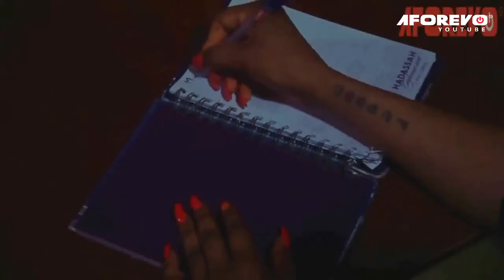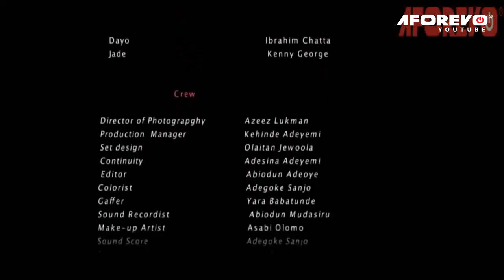Ofege - Nigerian Yoruba Movie Starring Ibrahim Chatta | Kenny George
What Happens When A Young Girl Decides To Fall In Love With A Married Man?Find Out In This Heart Touching Movie You Will Not Forget In A Hurry.

Ofege